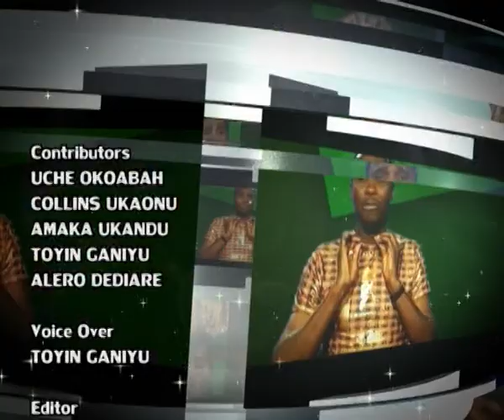GALAXY TV E! NEWS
1. MUSIC: Paul Akadi : On His Album
2. MUSIC: Emma Nyra ft Davido - Elele
3. Joanne Rivers Out Of Intensive Care
4. 'Westerns' Director Andrew McLaglen Dies Age 94